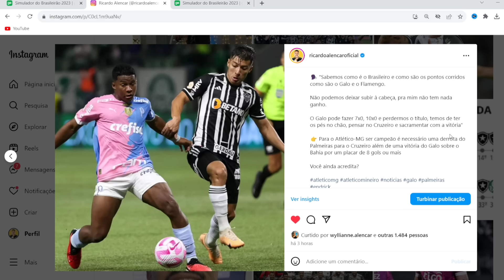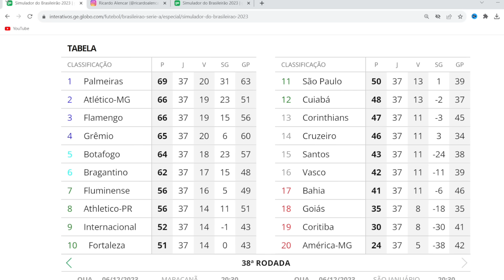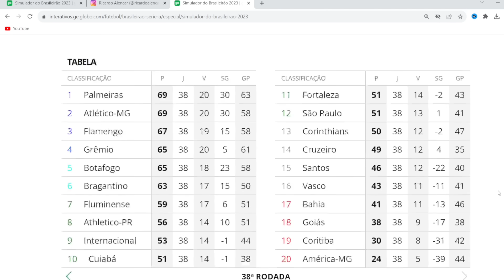VEJA O QUE O ENDRICK FALOU DO GALO UM EXEMPLO DE RESPEITO E HUMILDADE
Olha o que o Endrick do Palmeiras falou do Atlético-MG na reta final do Campeonato Brasileiro

Link da Betano no 1° comentário fixado

Thumbnail: @NaisaAlifiaYurizaNAY